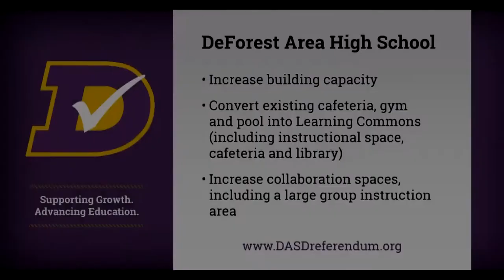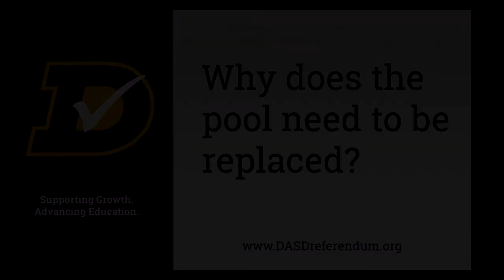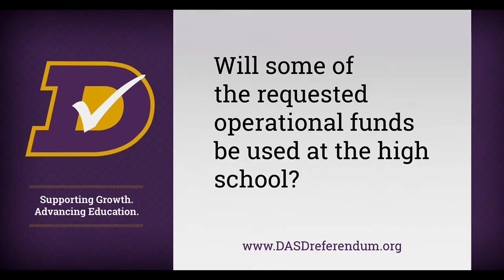2019 DASD Referendum - High School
DAHS Principal Machell Schwarz, Activities/Athletic Director Mike McHugh, Building & Grounds Supervisor JR Rauwolf, and Business Manager Kathy Davis answer questions about the high school cafeteria, proposed learning commons, the aging pool, and how the high school additions fit into the operational funding question.